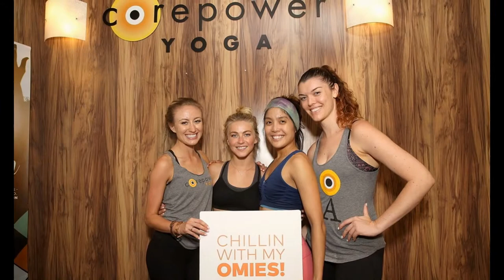Julianne Hough & Brother Derek Host CorePower Yoga Class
Julianne and Derek snap up a massive group photo after hosting the MoveInteractive x CorePower Yoga Class on Thursday (July 28) in Los Angeles.

The dancing siblings met up with instructor Danice Cabanela for the 75-minute C2 vinyasa flow as well as a ton of fans.

During the class, both Julianne and Derek gave an inspiring Q&A before mingling and taking photos with guests for another hour.

“Another awesome MOVEINTERACTIVE with amazing people. We talked, we sweated(a lot😅) and we got into crazy yoga positions together,” Derek shared on Instagram afterwards.